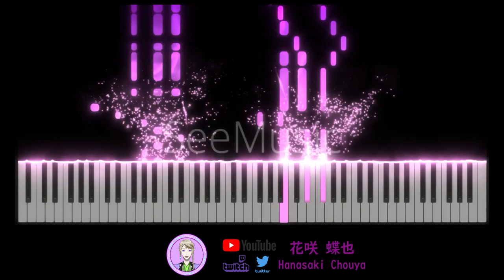[SPY x FAMILY 間諜家家酒] 主題曲OP Official髭男dism -ミックスナッツ (Mixed Nuts)